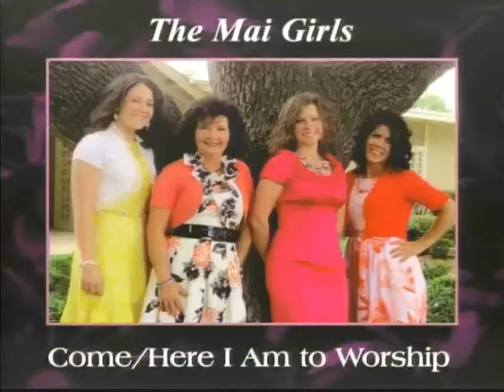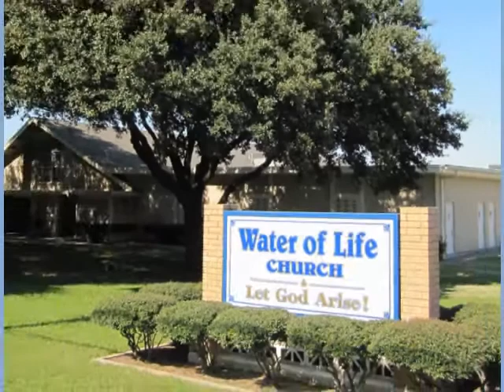Praise and Worship: March 18th, 2016 - 11:00 AM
Friday, March 18th, 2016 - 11:00 AM Program

Join Doyle Davidson and Paul Peters on set today for an hour of praise and worship.

(These songs are marked with *asterisks*)